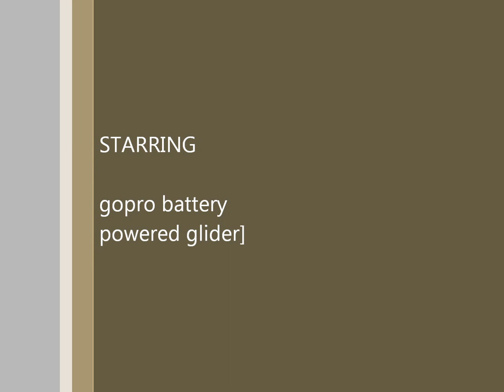glider with go pro hd hero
go pro on glider strabane